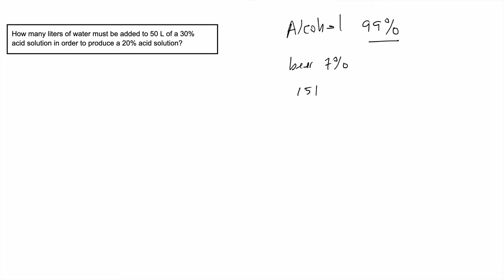Mixture Word Problems: Percent Acid Solutions...How?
lesson shows how to set up a chart to find the amount of water needed to produce a 20% acid solution from a 30% acid solution.

Here's the example:
How many liters of water must be added to 50 L of a 30% acid solution in order to produce a 20% acid solution?